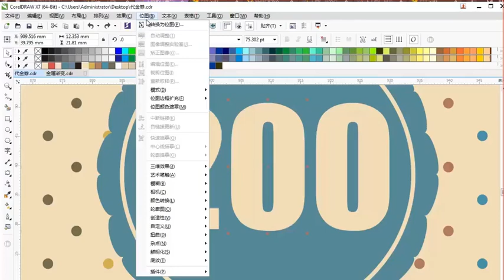corel draw tutorials graphic design #10